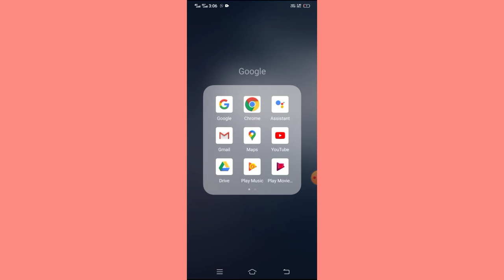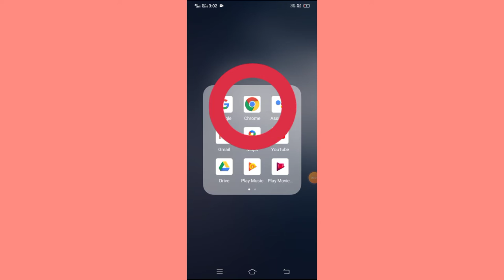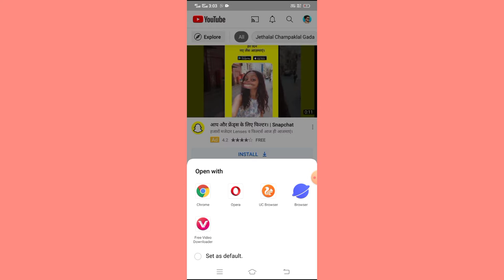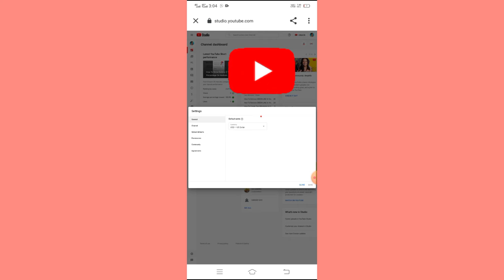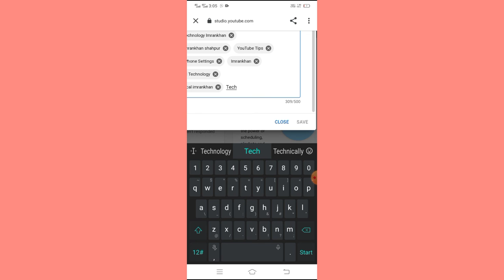Apna YouTube Channel SEARCH LIST Mein Kaise Laen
Doston iss video me my ne bataya hai aap Apna YouTube Channel SEARCH LIST Me Kaise La Sakte Hoo.

Musician: LiQWYD